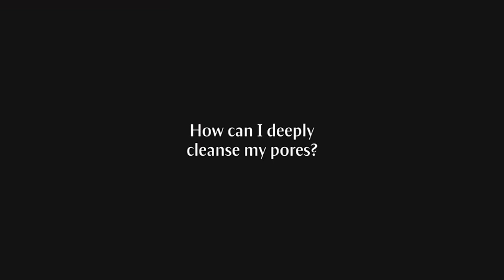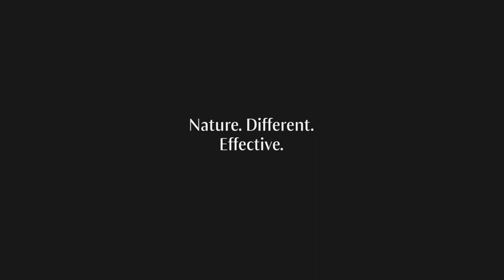Dr. Hauschka Tutorial Video Clarifying Clay Mask